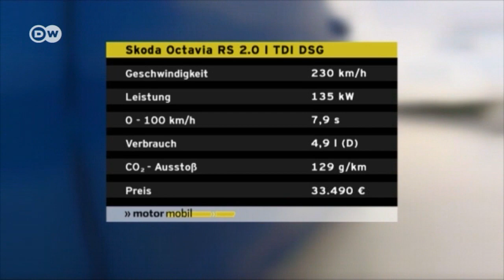In Grenzbereiche mit dem Octavia RS | DW Deutsch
Mit dem Octavia RS in Grenzbereiche des fahrerischen Könnens und Spaß dabei haben.